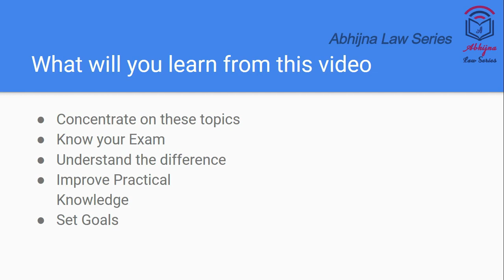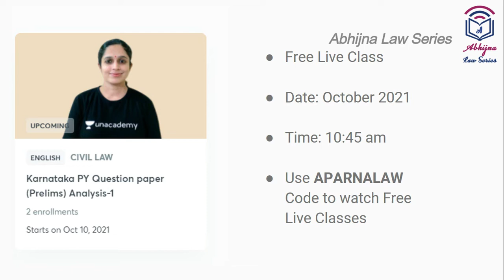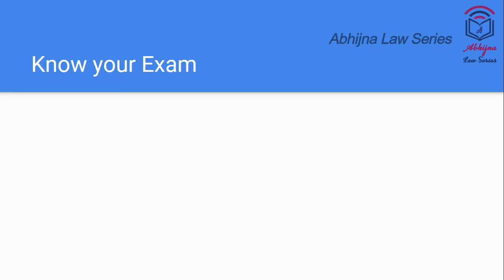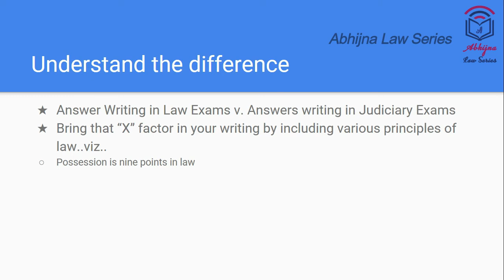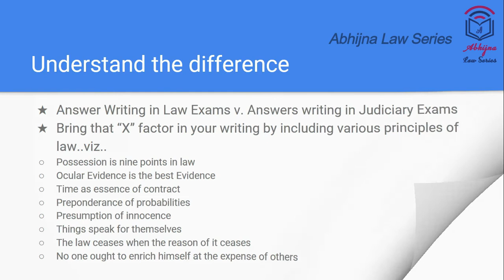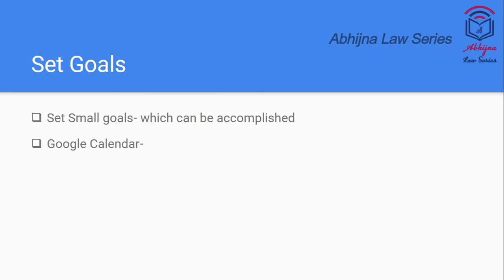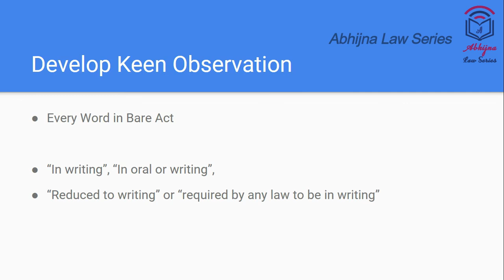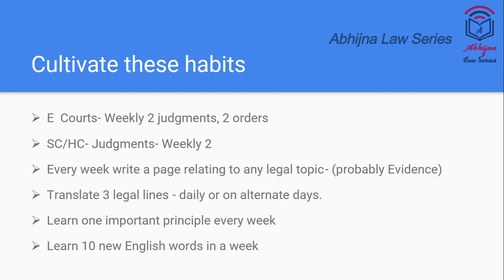Preparation Strategies for LAW STUDENTS l Judiciary Exam Preparation l Aparna Bhat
Keep learning, keep growing.

Link to my Unacademy Class
Karnataka PY Question paper (Prelims) Analysis-1

Abhijna Law Series brings educational Video Series relating to Civil Judge Exam preparation. This is useful for all the legal aspirants be it law students who are preparing for law competitive exams especially Judiciary Exams. This is helpful for both lower judiciary and higher judiciary exams

Here is a video to motivate those judicial aspirants and law students who do not know where to begin.